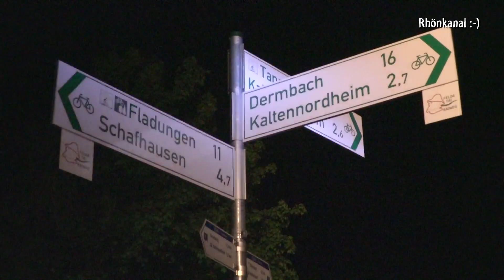FAHRZEUG BRENNT – PERSON VERMISST - Feuerwehr vor Ort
Zu einen Verkehrsunfall wurde die Feuerwehr Kaltensundheim heute gegen 1.40Uhr in den sogenannten "Wodka-Weg"an Himmelfahrt  gerufen.  Beim eintreffen der Rettungskräfte brannte ein VW Golf in voller Ausdehnung. Mit Schaum konnten die Kameraden den Fahrzeugbrand löschen. Eine Person wurde dem Rettungsdienst übergeben. Weil es Gerüchte über eine weitere Person gab, suchte die Feuerwehr und die Polizei die Wege und das Gebiet ab, konnten aber niemanden finden.